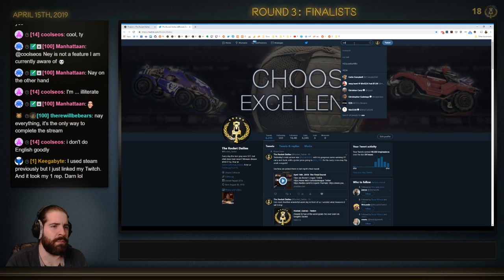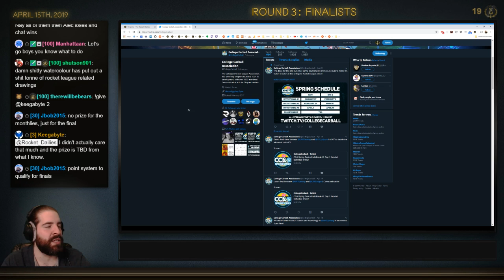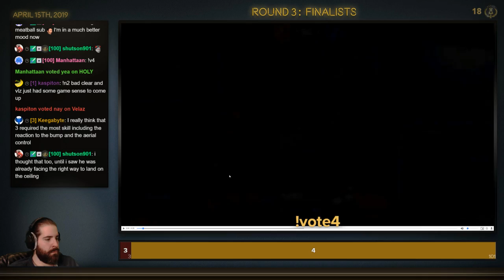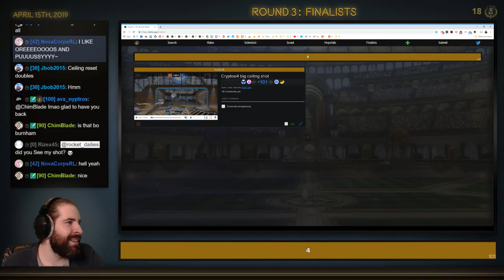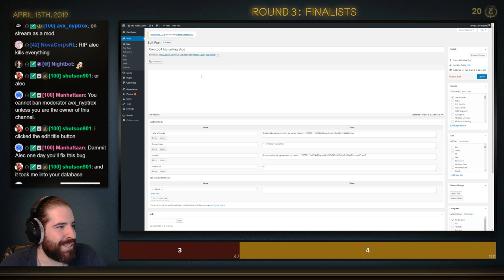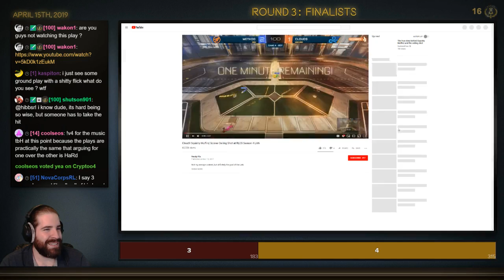April 15th, 2019: The Final Round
Clips via